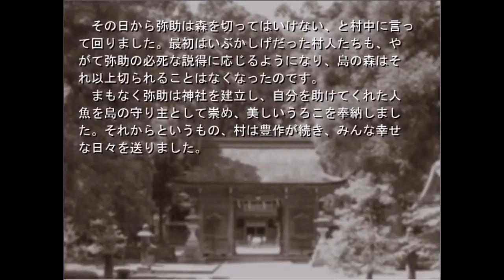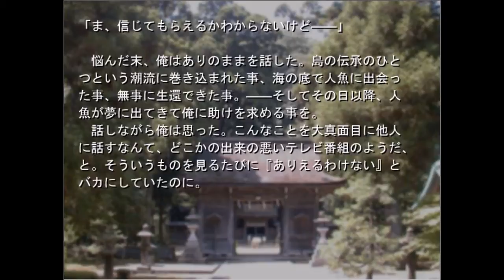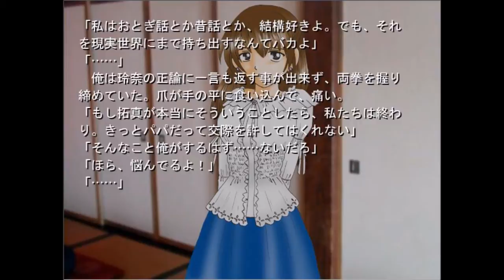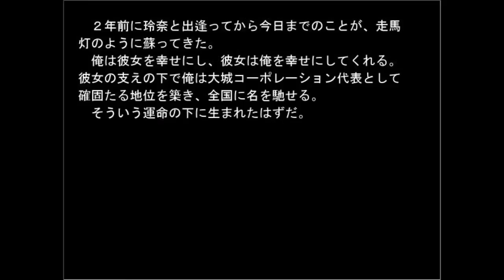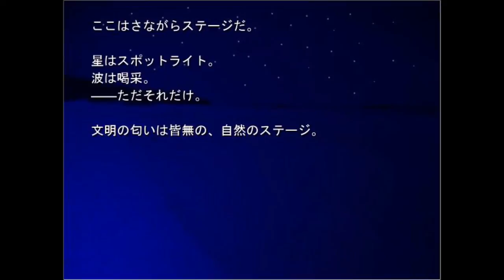＃08【美しい自然が舞台。。。】 Twinkle Little Star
本土より遠く離れた南の海に浮かぶ美星島（みほしとう）。

紺碧の海と珊瑚礁に囲まれたこの島は、

空港建設と観光開発、ふたつの計画に揺れ動いていた。

大手建設会社・大城コーポレーションと現地住民との対立。

ふいに訪れた美しい人魚との出逢い。

星空きらめく夜空の下で主人公を待つものは――。

「開発と環境」をテーマにしたノベルゲームです。